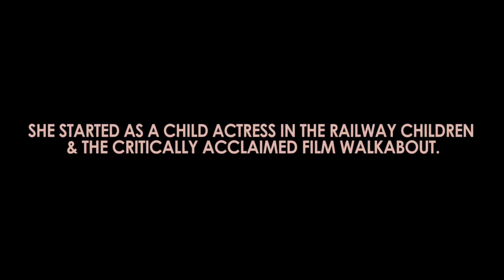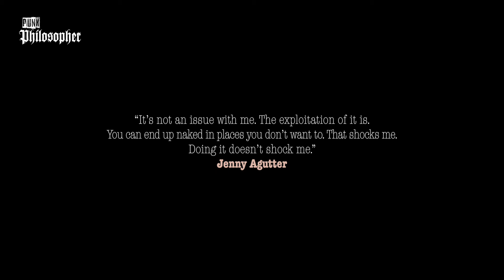Cult pin ups, Jenny Agutter: logan's run | an american werewolf in london | Walkabout | Tribute | HD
Jennifer Ann Agutter is a British actress & cult movie icon. She began her career as a child actress in 1964, appearing in East of Sudan, Star!, and two adaptations of The Railway Children—the BBC's 1968 television serial and the 1970 film version. In 1971 she also starred in the critically acclaimed film Walkabout and the TV film The Snow Goose, for which she won an Emmy Award for Outstanding Supporting Actress in a Drama.

She relocated to the United States in 1974 to pursue a Hollywood career and subsequently appeared in Logan's Run (1976), Amy (1981), An American Werewolf in London (1981), and Child's Play 2 (1990). During the same period, Agutter continued appearing in high-profile British films, such as The Eagle Has Landed (1976), Equus (1977)—for which she won a BAFTA Award for Best Actress in a Supporting Role)—and The Riddle of the Sands (1979). In 1981, she co-starred in The Survivor, an Australian adaptation of the James Herbert novel by that name, and was nominated for an AACTA Award for Best Actress in a Leading Role.